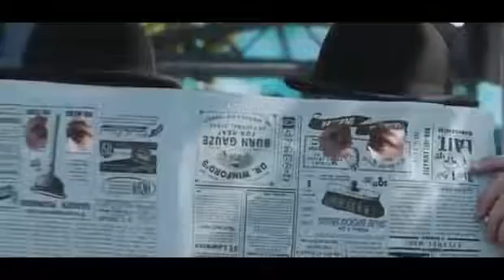The Adventures Of Tintin Secret Of The Unicorn (official trailer)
good film must see!!!